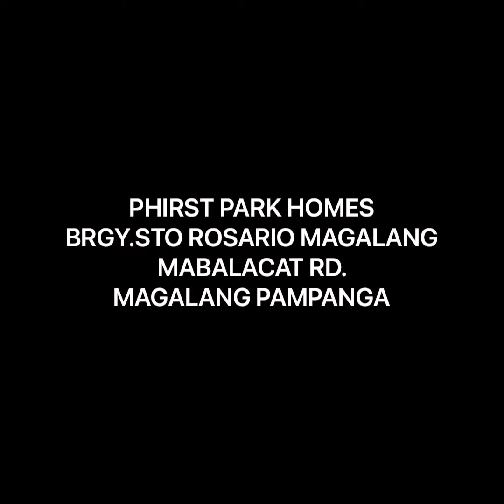❤️PHIRST PARK HOMES PAMPANGA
PHirst Park Homes a joint venture between Century Properties and Mitsubishi Corp. ❤️

S O S Y A L pero hindi mahal,
K U M P L E T O pero hindi mahal at
M A L A P I T sa lahat pero hindi mahal

Strategically located along Barangay Sto. Rosario Magalang-Mabalacat Road, Magalang Pampanga. 🆓 (FLOOD FREE)
28 mins (15km) Clark International Airport
24 mins(14km) to SM CITY Clark, Pampanga
25 mins (15km) to Angeles, Pampanga
36 mins (22km) to San Fernando, Pampanga
15 mins  (3.1km) to nlex sta inis mablct exit
13mins (4.9km) to Magalang Town Proper
18 mins (8.5km) to Mabalacat Town Proper

👉ELEGANTLY DESIGNED FUTURE-READY LEGACY HOMES

📌 Smart unit layout with expansion plans
📌 Finished ceiling, flooring, bathrooms
📌 With provision for garden and carport
📌 Package is inclusive of perimeter fence & gate

More Details Below 👇
👉2-Storey Townhouse
📌 3 Bedrooms with Partition
📌Painted Walls and Ceiling
📌Stairs with Hand Rails
📌 Flooring with Vinyl Tiles (Wooden Design)
📌 Sliding Window
📌 With Provision for Aircon
📌 Cable Ready
📌 With 4.3 sqm. Carport/Garden
📌 With INDIVIDUAL FENCE AND GATE